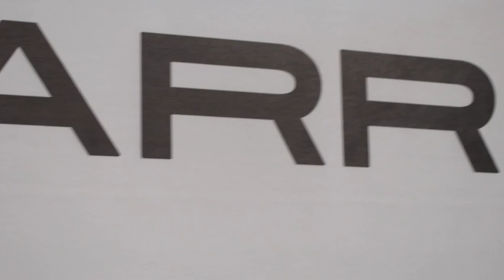BarraFIT Studio Scottsdale Launch Event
Watch at the official launch page to participate in offers and giveaways barrafit.studio/launch

WHAT WILL YOU LEARN ABOUT?
1) Our Rio de Janeiro inspired facility
2) Our Fitness Studio Experience
3) Our schedule of daily practice

1) A chance to win one of the two founding athlete membership
2) A chance to win one of the two BF Athlete Apparel Kit
3) A chance to win one of the four BF Individualized Training Sessions

Join us online at barrafit.studio/launch.